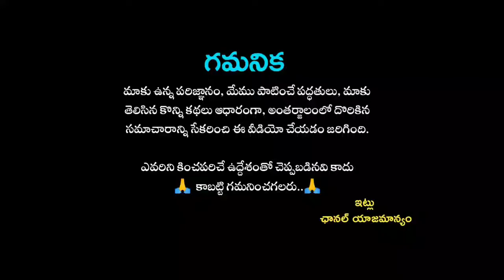అనసూయ పై రాకెట్ రాఘవ కామెంట్స్..Rocket Raghava Sensational Comments on Anasuya Leaving Jabardasth